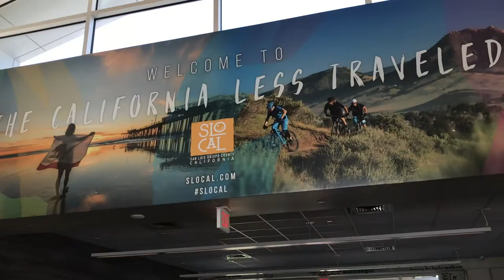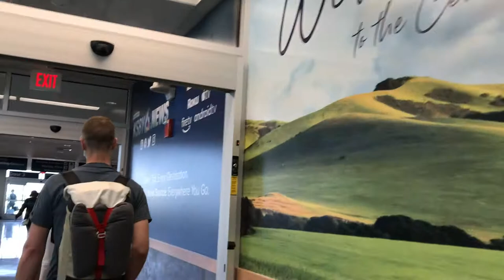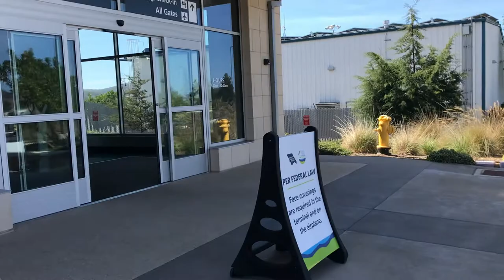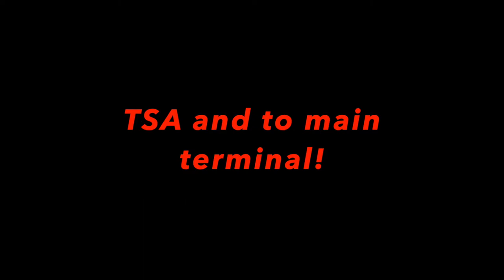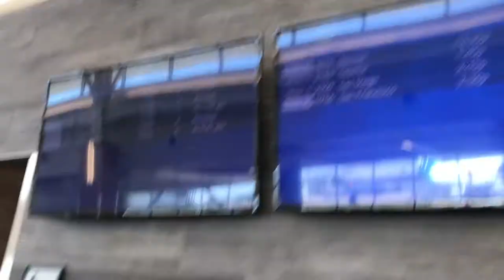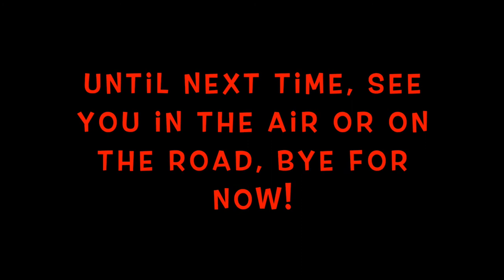(SBP) San Luis Obispo airport walk through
Such a cute airport for this area. Simple and easy to get in and out of. Glad to finally be able to fly in and check it out. Enjoy!